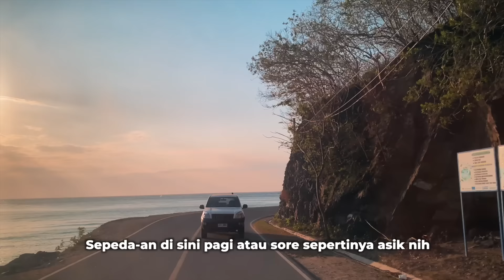HAMPIR PINGSAN ‼️ Sehari Jalan-Jalan Melihat Kota Dili Ibu Kota Dari Negara Timor Leste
Sehari jalan-jalan melihat kota Dili yang jadi ibukota negara Timor Leste menarik sih. Ada beberapa tempat menarik yang bisa dikunjungi. Sebagai pecinta laut, saya suka sekali denga topografi dari kota Dili ini. Perbukitan yang cantik dipadu dengan birunya laut yang indah.

Cuma satu yang menjadi kendala saya dan mas @AhmadWildani waktu itu, cuaca panas. NTT dan Timor Leste ini sepertinya punya stok matahari yang banyak sekali, sehingga panasnya ampun-ampunan. Karena kondisi yang lepek dengan keringat, membuat badan rasanya gak enak sekali. Waktu yang tepat untuk berjalan-jalan mengelilingi kota Dili ini adalah ketika pagi dan sore hari, pada saat belum terasa panas mataharinya.

Sorenya kami mengunjungi Cristo Rei, patung Kristus Raja yang dibangun di atas bukit Fatucama. Pemandangan dari atas cristo rei ini bagus sekali kawan, terlebih ketika senja tiba. Wah, kalian harus cobain sendiri ya.

Jadi ikuti terus videonya sampai selesai ya. Oh ya, trip kali ini saya masih bersama dengan mas-mas mojokerto mas @AhmadWildani

Selamat Menonton